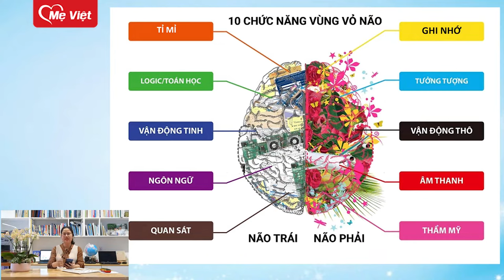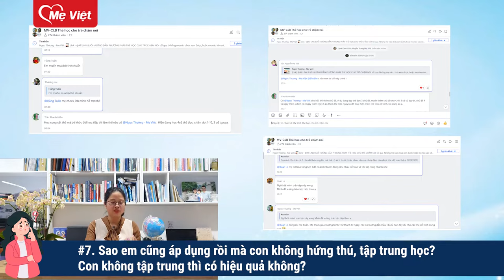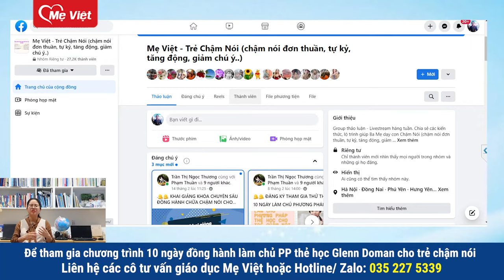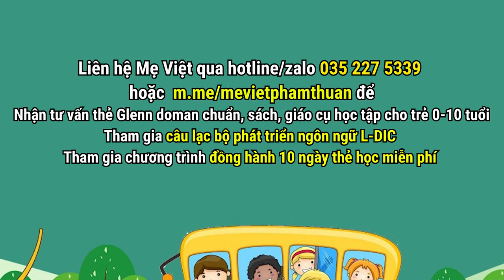Phương pháp thẻ học Glenn Doman với Trẻ Chậm Nói. Hiểu đúng để áp dụng hiệu quả vs con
Ba mẹ có con chậm nói muốn tìm hiểu phương pháp thẻ học Glenn Doman để áp dụng cho con thì xem thật kỹ video này của cô Phạm Thuần để hiểu và tự tin đồng hành cùng con nhé!

Để được tư vấn chi tiết tình trạng của con, làm bài kiểm tra nhận diện, sàng lọc trẻ chậm nói, liên hệ hotline Mẹ Việt 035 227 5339 hoặc nhắn tin vào

Nội dung video hướng dẫn này của cô Thuần bao gồm 12 phần.

01:11 1. Phương pháp Glenn Doman là gì?
03:49 2. Tại sao phương pháp thẻ học Glenn Doman cần thiết với trẻ chậm nói?
10:22 3. Tại sao không dùng vật thật dạy trẻ, sẽ tốt hơn là dùng thẻ hình mà?
12:22 4. Chỉ cần duy nhất phương pháp thẻ học sẽ giúp con hết chậm nói?
13:40 5. Phương pháp thẻ học cho trẻ chậm nói của Mẹ Việt có phải lấy từ duy nhất phương pháp giáo dục sớm Glenn Doman?
15:07 6. Phương pháp giáo dục sớm Glenn Doman em thấy áp dụng từ các bạn bé tí, vài tháng tuổi, vậy con em giờ 3,4 tuổi rồi còn dạy được không?
15:55 7. Sao em cũng áp dụng rồi mà con không hứng thú, tập trung học? Con không tập trung thì có hiệu quả không?
17:36 8. Chương trình 10 ngày thử thách làm chủ phương pháp thẻ học Glenn Doman cho trẻ chậm nói của Mẹ Việt là như thế nào?
18:55 9. Điều kiện tham gia chương trình 10 ngày đồng hành?
25:57 10. Tại sao Mẹ Việt xây dựng cả 1 chương trình đồng hành hỗ trợ 10 ngày hoàn toàn miễn phí như vậy?
21:47 11. Ba mẹ cần bắt đầu từ đâu?
24:35 12. Một số chia sẻ của ba mẹ đã áp dụng thành công phương pháp thẻ học Glenn Doman cho trẻ chậm nói dưới sự hướng dẫn của các cô Mẹ Việt.

Phương pháp thẻ học Glenn Doman phù hợp với con chậm nói đơn thuần, chậm nói do phổ tự kỷ, tăng động, giảm chú ý. Nhưng để áp dụng hiệu quả, ba mẹ cần có kiến thức, kỹ năng, sự kiên trì và đặc biệt cần sự đồng hành của các chuyên gia kinh nghiệm trong lĩnh vực can thiệp chậm nói cho con.

Mẹ Việt tự tin là thương hiệu đầu tiên và duy nhất đến thời điểm hiện tại có chương trình đồng hành giúp ba mẹ làm chủ phương pháp thẻ học Glenn Doman với con, giúp kích hoạt ngôn ngữ hiệu quả cho con.

Đội ngũ Mẹ Việt mất tới 2 năm qua liên tục đào tạo hàng ngàn trường hợp ba mẹ có con chậm nói áp dụng pp thẻ học hiệu quả. Bản thân mình đã phải mất đến 1 ngày tổng hợp các câu hỏi của ba mẹ. Để có thể đúc kết các ý quan trọng vào video này. Vì vậy ba mẹ đừng tiếc 30 phút tập trung tuyệt đối để nghe hết video nhé… Hành động của chúng ta hôm nay quyết định đến thành công của con. Càng nghiêm túc, tập trung thì kết quả sẽ càng tốt, ba mẹ ạ.
► Đăng ký tư vấn, hỗ trợ trực tiếp con chậm nói tại: m.me/trechamnoimv
► Đăng ký nhận tài liệu phát triển ngôn ngữ cho bé tại:
Mẹ Việt - Thương hiệu hàng đầu về phát triển ngôn ngữ cho trẻ